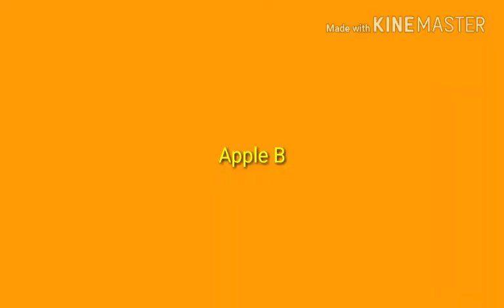How to Survive a plane crash